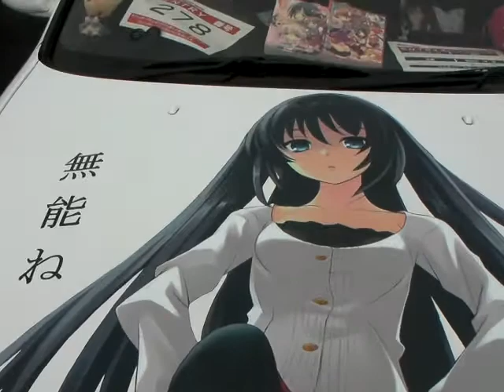痛車のイベント！痛Ｇフェスタin お台場よりmixxアスカが実況レポート！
痛車イベント『痛Ｇふぇすた』に取材でお邪魔しました。！！２０１０年１０月１０日にお台場で行われた痛車イベントに１０００台以上が日本中から終結！個性あふれる車両をアスカがご紹介します。また、mixxのニコニコ生放送では毎週月曜日、痛車をじっくりご紹介していきますのでよろしくお願いします